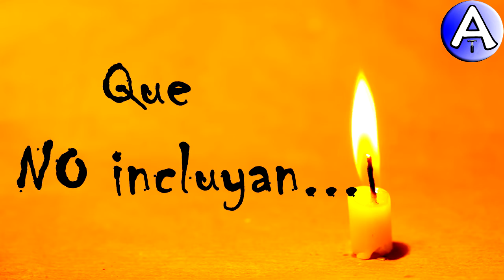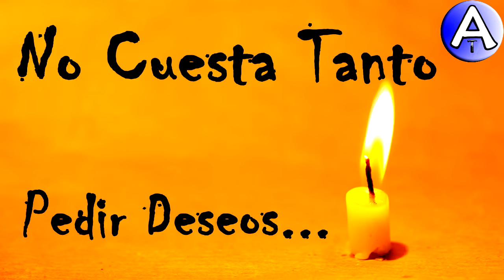Feliz Cumpleaños Habiba / Piensa 3 Deseos / Video Postales ATLASNUBEAUTOGESTION